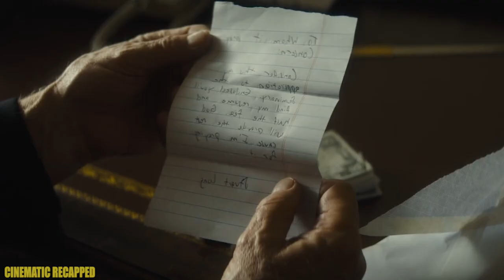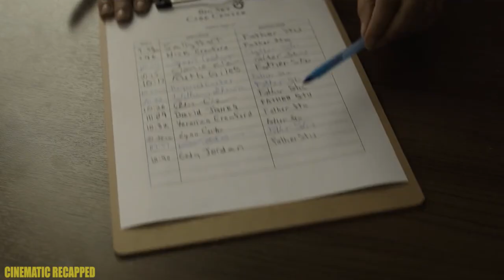True Story Of An Atheist Boxer Whose Life Really Turns Into Catholic Priest | Father Stu Movie Recap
Follows the life of Father Stuart Long, a boxer-turned-priest who inspired countless people during his journey from self-destruction to redemption.